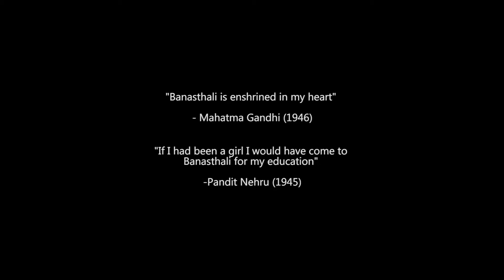Banasthalli Vidyapeeth Ad film